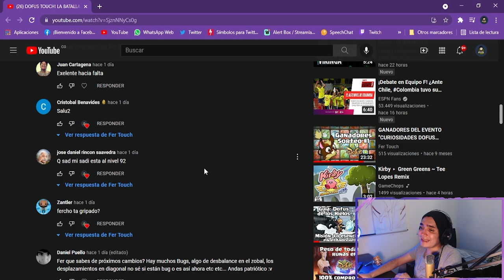PROBAMOS EL NUEVO SET HIBRIDO AGI/SUE EN EL ZOBAL! SET DE LOS EMPUSEÍDOS - DOFUS TOUCH!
Hola chicos! en el video de hoy probaremos el nuevo set hibrido de agilidad y suerte en mi Zobal! El set de los empuseídos se puede combinar con muchos otros sets pero en esta ocasión lo equiparemos con el set meno y otras partes custom. ¿Qué raza crees que le encaja perfecto este set?

Línea de tiempo:

00:00 Introducción
00:35 Presentación del set
07:31 Características
10:28 Daño de hechizos
15:53 Set con mascota y trofeos de empujes
19:10 Miembros del canal